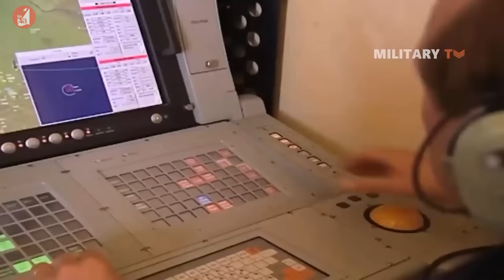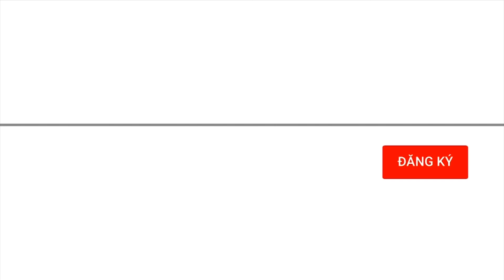G7 cho rằng Nga có thể chấm dứt xung đột tại Ukraine 'ngay hôm nay'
Bản tin quốc tế hôm nay gồm có những nội dung: G7 cho rằng Nga có thể chấm dứt xung đột 'ngay hôm nay'; Bộ Ngoại giao Nga: Xây dựng quan hệ thương mại với phương Tây là vô ích
Chuyên gia Đức kêu gọi NATO bắn hạ tên lửa Nga trên bầu trời Ukraine; Ngoại trưởng Blinken tiết lộ lập trường của Mỹ về khả năng Israel tấn công Rafah